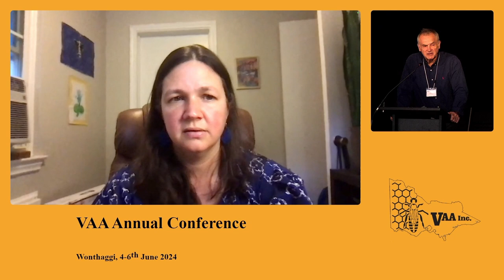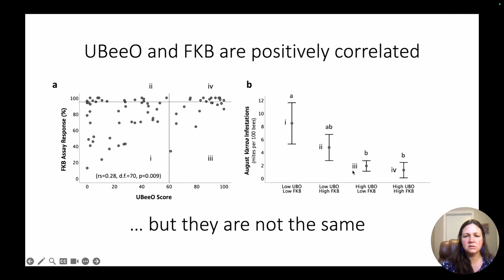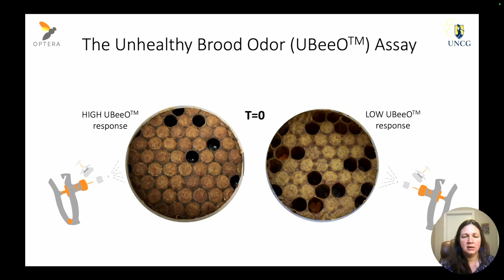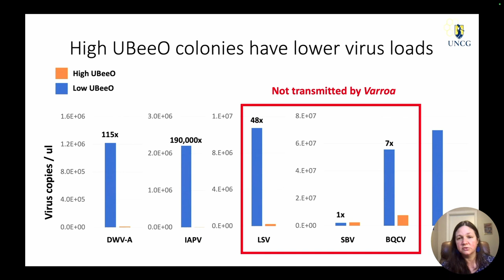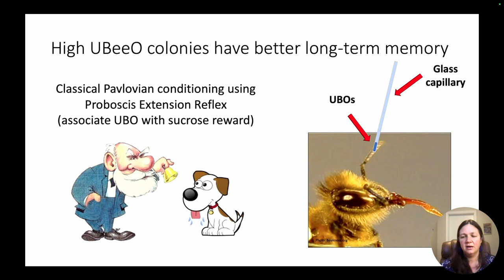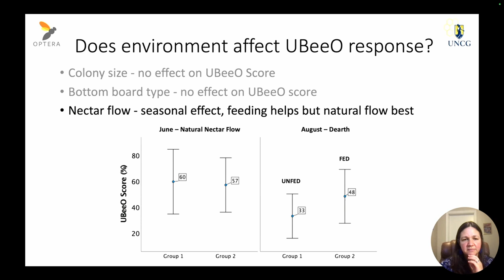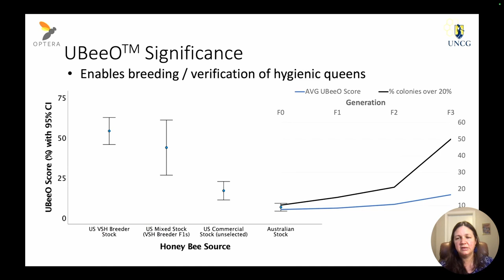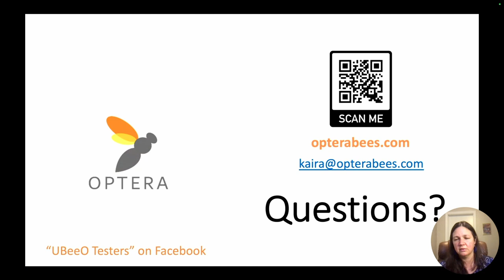UBeeO: a novel tool for selection of varroa resistant honey bees, Kaira Wagoner